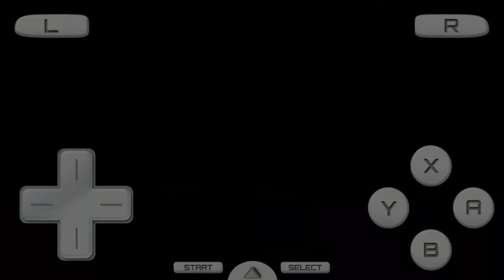Super Mário Kart DS Mods -Yoshi Falls - Mário in ROB LGS - Time Trials in 44 Seconds (Android)